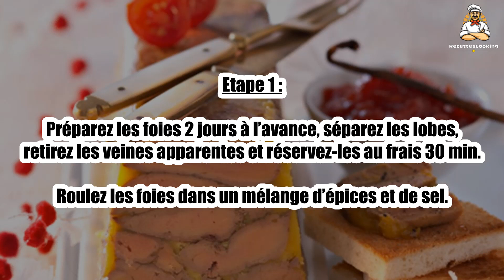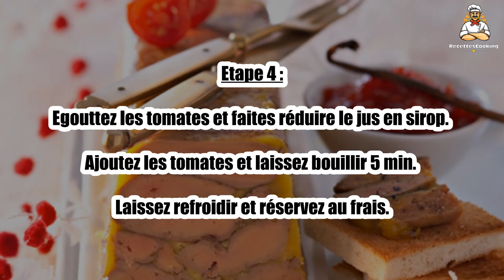🍅 Terrine de Foie Gras aux Épices et Chutney de Tomates – Un Mélange Savoureux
La terrine de foie gras aux épices et chutney de tomates est un plat unique et surprenant, alliant douceur et épices. 🍅🌶 Un mariage parfait entre la richesse du foie gras et le piquant du chutney de tomates. Une recette qui épatera vos invités à coup sûr !